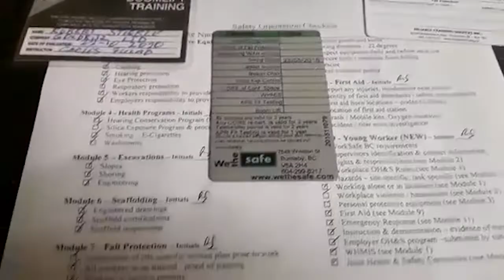SAFETY FIRST: Site Orientation/Boom Lift Inspection and Certification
AMAZON worksite
BC CANADA